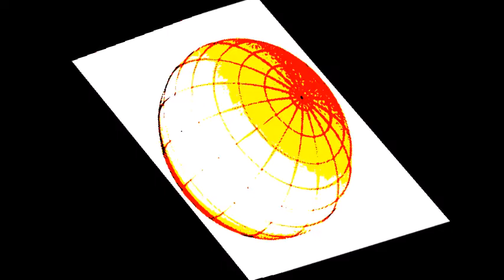pallonmuotoinen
Tämä ironinen ylimääräinen helmi lohikäärmeiden tarinoissa oli käsitys siitä, että maapallo oli "muotoiltu kuin pallo", hän uskoi itseensä ...
Ovatko antlerin muotoiset liitteet kohoavan pallon yläpuolella?
Tämä näkyy yleensä punaisena pallona pylväiden päällä ja muistomerkkien kuolleille ... MUN SAKRED SYMBOLIT, kuten Pillarin muinainen muotokuva.